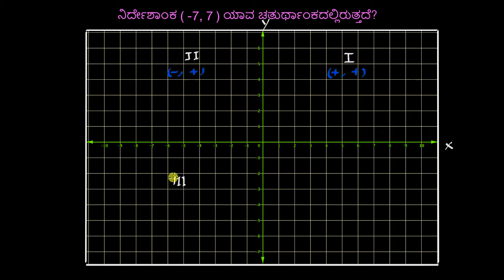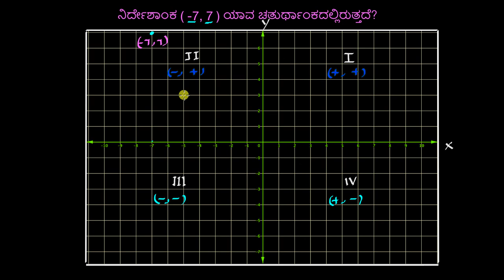ನಿರ್ದೇಶಾಂಕ ಸಮತಲದ ಚತುರ್ಥಾಂಕಗಳು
Original Title : Quadrants of the coordinate plane